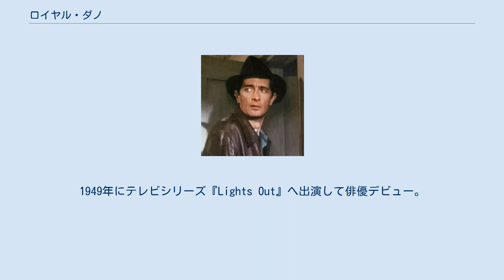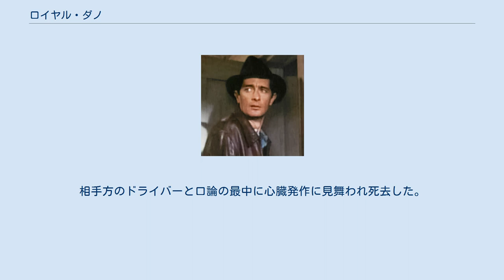ロイヤル・ダノ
ロイヤル・ダノ（Royal Dano, 1922年11月16日 - 1994年5月15日）は、アメリカ合衆国の俳優。
ローヤル・ダーノとの表記もある。
 1922年、ニューヨークに生まれる。
母親はアイルランド系の移民で、父親は新聞社の印刷技師として勤めていた。
第二次世界大戦中は、アメリカ陸軍に従軍した。
1949年にテレビシリーズ『Lights Out』へ出演して俳優デビュー。
1950年には『Undercover Girl』で映画デビューを果たし、1950年代から活発にキャリアを構築させ、数々のテレビドラマや映画に出演。
1955年にはアルフレッド・ヒッチコック監督の『ハリーの災難』へも顔を見せている。
 1964年にはニューヨーク万国博覧会に出品されたウォルト・ディズニーによるアトラクション『Great Moments with Mr. Lincoln』のエイブラハム・リンカーンの声を担当。
万博が終了した1965年に、同アトラクションはディズニーランドへ移動され、ダノの声も2001年まで使用された。
ちなみにダノの声は別に、フロリダ州にあるランド内のマジック・キングダムでも流用され、1993年から2009年まで使用されている。
晩年は映画監督のデヴィッド・リンチがプロデュースしたテレビドラマシリーズ『ツイン・ピークス』にも2エピソード出演した。
 1994年、カリフォルニア州ロサンゼルスにて自動車事故に遭遇。
相手方のドライバーと口論の最中に心臓発作に見舞われ死去した。
71歳だった。